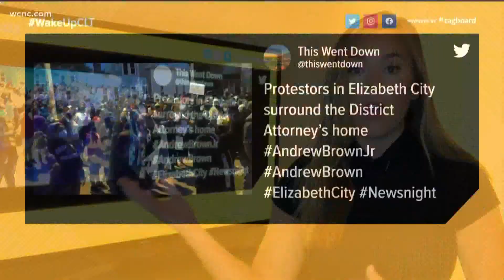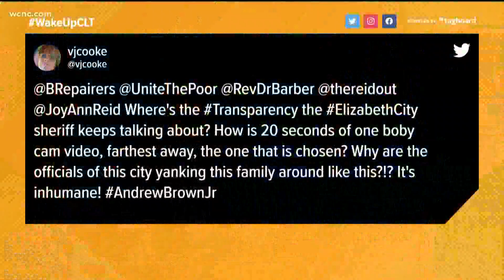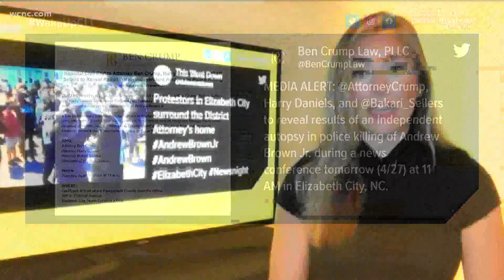Calls for answers continue in Elizabeth City deputy-involved shooting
Seven deputies are now on paid leave related to the shooting. The family attorney says police did not find drugs or weapons in Brown's car or his home.